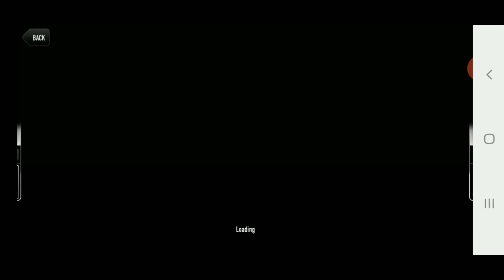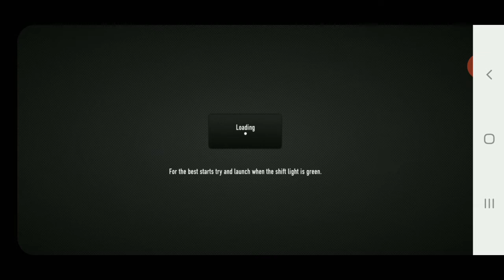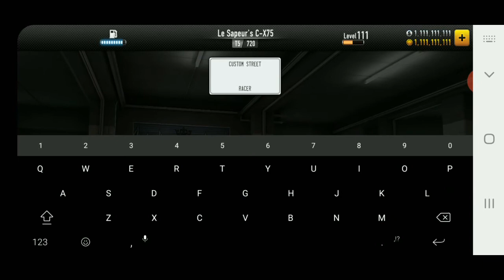CSR Racing: How To Get/Win Le Sapeur's Jaguar C-X75 (MECH ONLY)